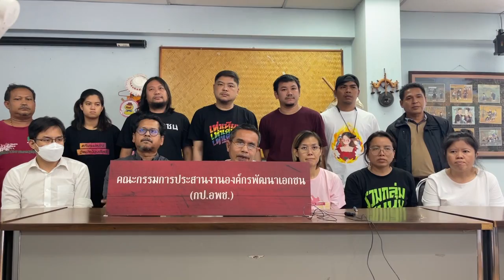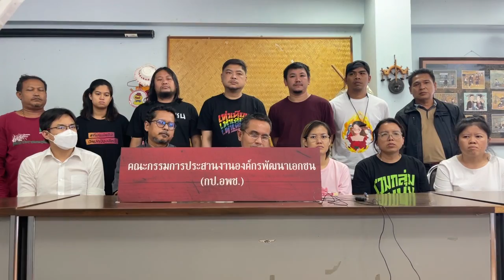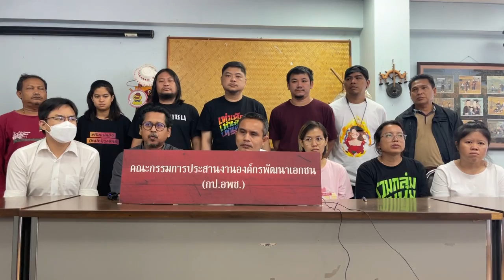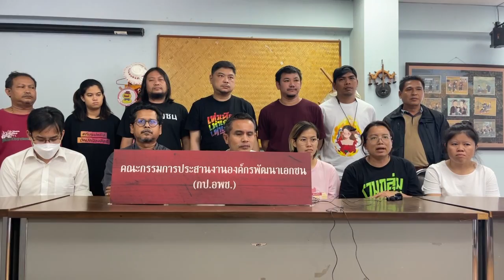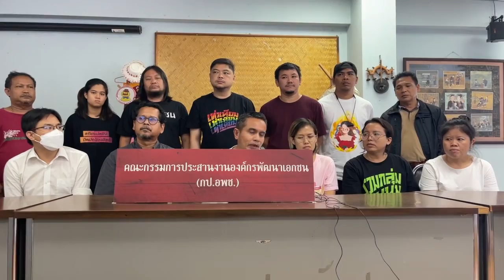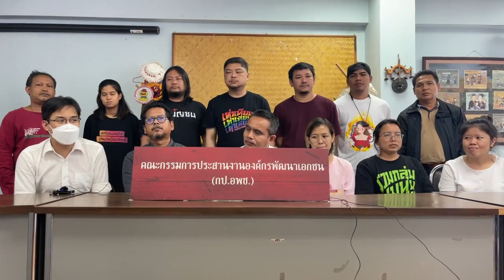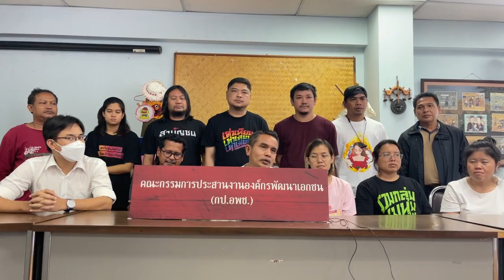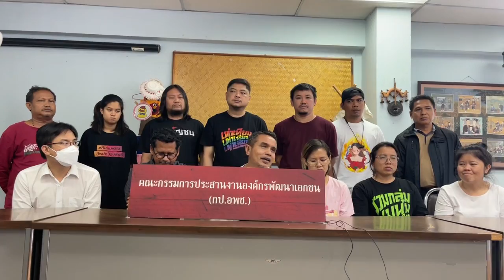8 ปีประยุทธ์ กป.อพช. เรียกร้องลาออกไม่มีเงื่อนไข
22 ส.ค.65 ที่ห้องประชุมอาคารมูลนิธิอาสาสมัครเพื่อสังคม ห้วยขวาง กทม. คณะกรรมการประสานงานองค์กรพัฒนาเอกชน หรือ กป.อพช. แถลงเรียกร้องให้

1. ประยุทธ์ ลาออกจากตำแหน่งโดยไม่มีเงื่อนไข เพื่อแสดงสปิริตต่อการเคารพกฏหมายบนพื้นฐานของหลักนิติรัฐ

2.แก้ไขรัฐธรรมนูญเพื่อให้มีความเป็นประชาธิปไตยเต็มรูปแบบ โดยเฉพาะการยกเลิกอำนาจสมาชิกวุฒิสภาในการเลือกนายกฯ 3. ปล่อยตัวและยกเลิกการดำเนินคดีกับคนที่เคลื่อนไหวทางการเมือง